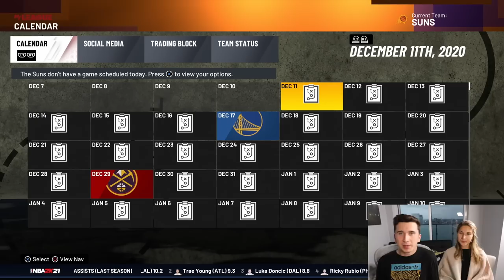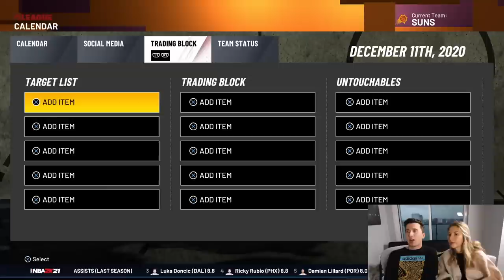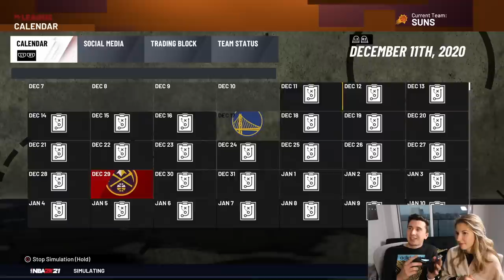Picking our New Franchise Team! NBA 2K21 Franchise #1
Today we have episode #1 of the NBA 2k21 franchise series where we play on the same team with the hopes of winning a championship!

OTHER CHANNELS:
Brett: @TDBarrett

Maddy: @madelinebarrett9358